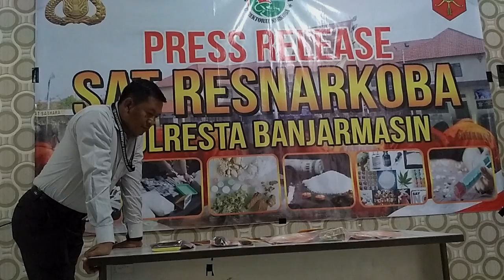Bekuk Jaringan Pengedar Narkoba Antar Pulau Polresta Banjarmasin Amankan Setengah Kilo Sabu